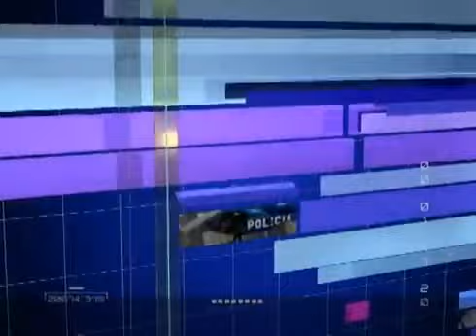Se rinde Peña Nieto ante el poder de Televisa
Sergio Valles entrevista a Javier Corral para dilucidar los pormenores del paquete de leyes secundarias en telecomunicaciones, radiodifusión y competencia económica, enviadas al Senado por el presidente Enrique Peña Nieto, las cuales son una clara regresión.